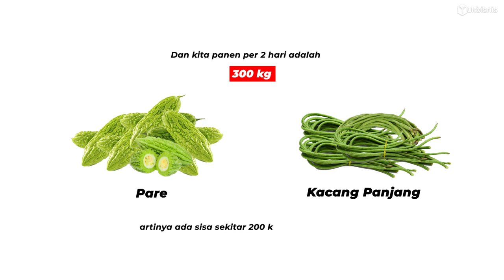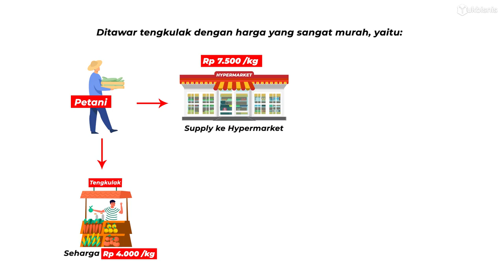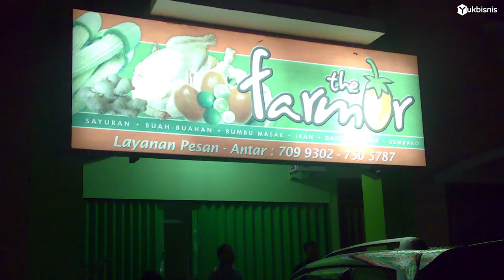Gak Pakai Rencana Bisnis, Mengalir yang Berpola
Sedikit tambahan: Pembelian dan Pembangunan Lahan bukan semua duit saya, ada kontribusi kakak2 saya juga tentunya. Saya sendiri sebagian berhutang untuk memenuhi kebutuhan lahan itu.

Pemikiran saya saat itu:
Dulu ayah saya berhutang untuk menyekolahkan saya, kenapa saya tak memaksakan diru juga untuk memensiunkan beliau. Tentunya hutang yg wajar dg batas kemampuan saya bayar dalam waktu singkat, bukan memaksakan berlebihan.